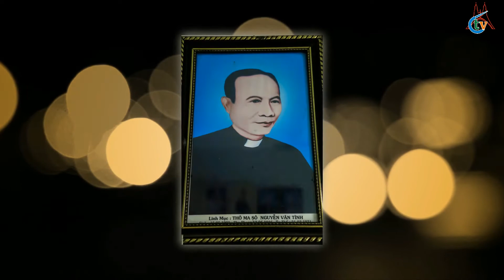Đôi Dòng Lược Sử Giáo Xứ Hà Xá - Giáo Phận Thái Bình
A by Film Thai Binh Youth Media
Lời Bình : MC Nguyễn Hữu Chiến Thắng VTV6